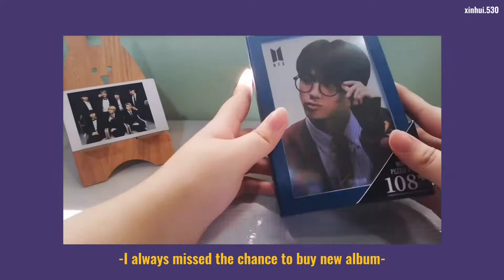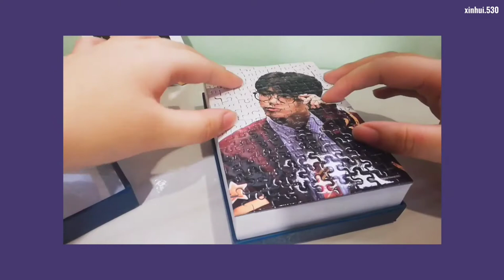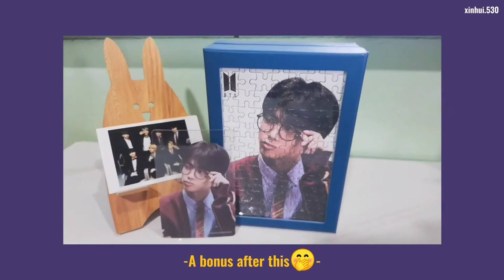💜My first ever BTS merch is the BTS JIGSAW PUZZLE💜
A short unboxing video of my first BTS merchandise. Hope you enjoy the video.

*The video made to record this moment*
Welcome to follow

1. FreeTEMPO - Theory